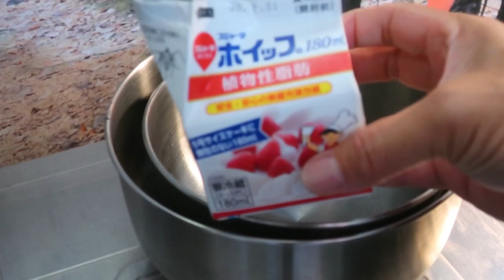【お家でキャンプ飯】固形燃料でほったらかし調理 メスティンパウンドケーキ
お家でキャンプ飯
新型コロナウィルスの感染拡大防止のため、しばらくはツーリングやキャンプは自粛します。
いかにお家で楽しむか考え、屋根裏部屋にキャンプ道具をセッティング。
いろいろキャンプメシを作って今後のキャンプに活かしたいと思います。

外出自粛で、スーパーからホットケーキミックスや小麦粉が姿を消しました。
たまたま買っていたホットケーキミックスで、メスティンパウンドケーキを作りました。
熱源は固形燃料を使い、ほったらかし調理です。
少し焦げましたが、それもまたいい。
これがアウトドア料理です笑